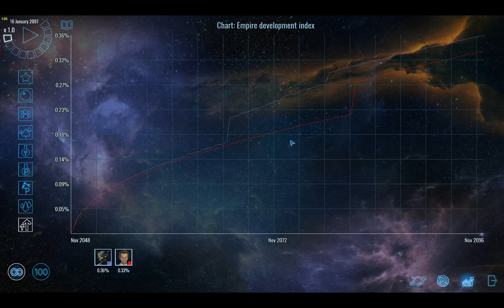Polaris "No Hope" campaign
Now that I've got a handle on the basics, I've started a new game.  Very rough start (very few habitable worlds early on) hence the title.